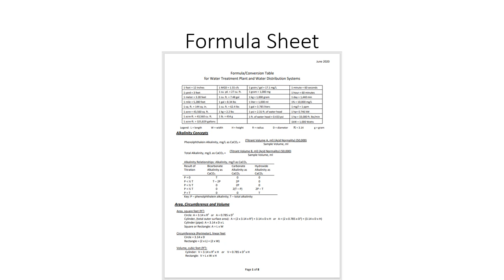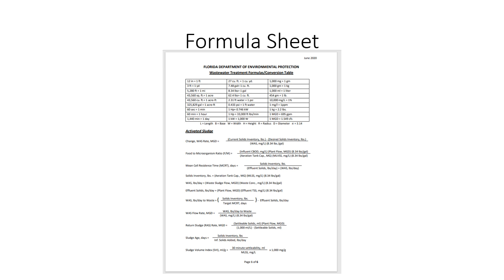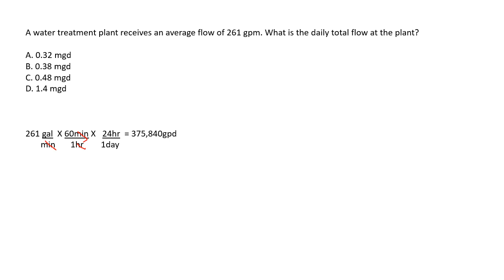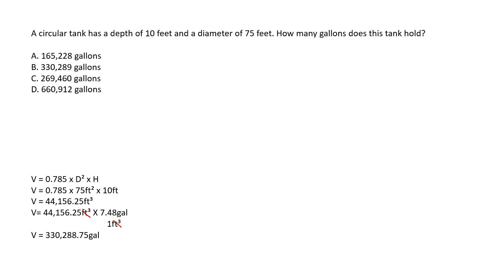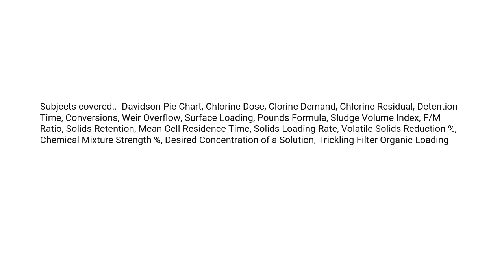Introduction to The Water Treatment Math Playlist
The title says it all. This is an introduction to the Water Treatment Math Playlist. Its a brief intro and what to expect from the videos.

As promised the links to the formula sheets Florida and ABC